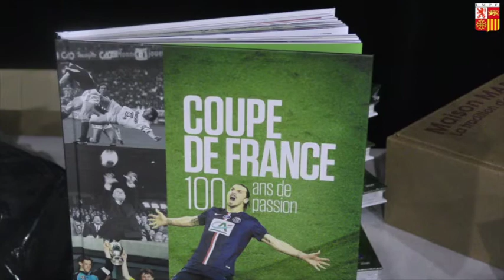Récompenses Challenge MDS 27ème édition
Vendredi 5 Mai 2017, la 27 ème édition du Challenge MDS s'est déroulé à Gagnac-sur-Garonne, cette soirée récompense les bénévoles de chaque district.